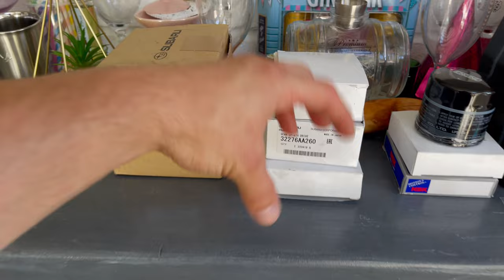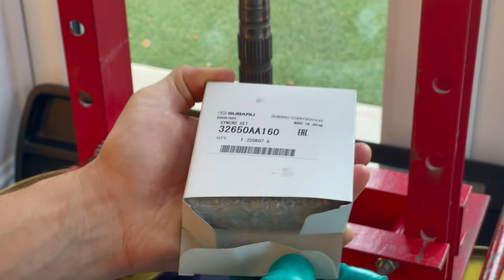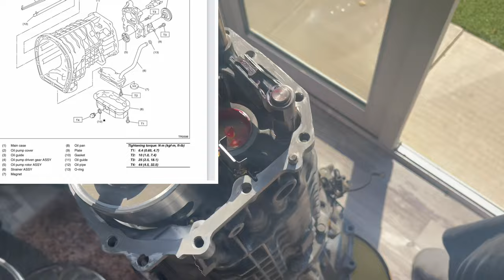* Subaru Impreza 6 Speed Rebuild - Walkthrough *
In todays episode we rebuild the 6 speed ty856wb6ca.
The parts arrived from Japan so we are all go.

Points to note :

When using the revised 3rd & 4th sleeve and hub assembly, please make sure to use the revised insert shifting clips with the double tabs, (the revised part number is : 32613AA051) and NOT the older : 32613AA050 clips with the single tabs as shown in their video. This is an error in this video and meant I couldn’t actually use the new 3rd & 4th sleeve and hub.

Part numbers of everything used are as follows:

32254AA460 - 3rd & 4th Driven H gear (output)
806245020 - ball bearing (output shaft)
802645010 - lock nut (55mm output shaft)
32275AA550 - 3rd Gear input shaft (revised 4 pin)
32650AA160 - 3rd gear synchro set (revised 4 pin)
32605AA310 - 3rd & 4th selector sleeve and hub (revised, please see above regarding clips)
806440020 - needle bearing 4th gear input shaft
32276AA260 - 4th gear input shaft
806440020 - needle bearing 5th gear input shaft
32629AA000 - carbon 2008+ 4th/5th/6th baulk ring
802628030 - locking nut (38mm input shaft)
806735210 - prop shaft seal transfer case
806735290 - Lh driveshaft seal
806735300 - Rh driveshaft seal